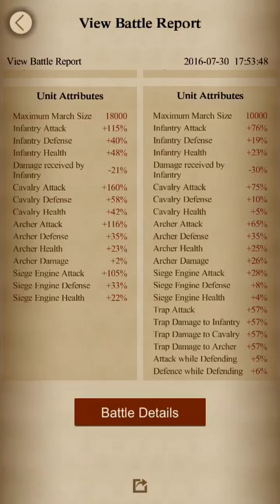Clash of Kings Part2 jason skill